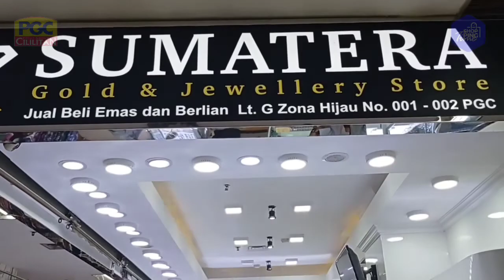SHOPPING TIME - TOKO EMAS DI PGC CILILITAN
Anda sedang mencari kado spesial untuk pasangan atau orang tersayang? Yuk ke Pusat Grosir Cililitan aja! Di lantai Ground terdapat Toko Sumatera yang menyediakan aneka macam perhiasan emas dan berlian untuk melengkapi momen istimewa anda.